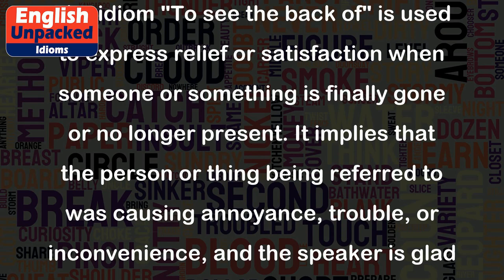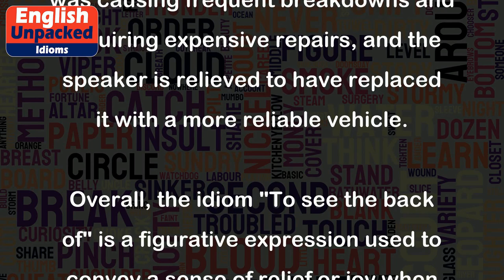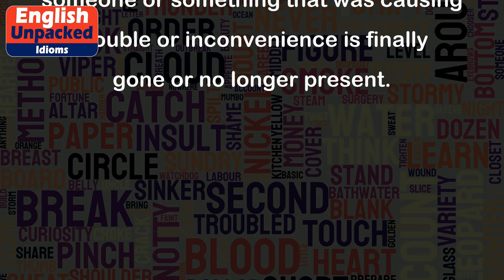To see the back of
The idiom "To see the back of" is used to express relief or satisfaction when someone or something is finally gone or no longer present. It implies that the person or thing being referred to was causing annoyance, trouble, or inconvenience, and the speaker is glad to be rid of them.
Here are a few examples to help understand the meaning of this idiom:
1. Example: "I can't wait to see the back of my noisy neighbors. They play loud music all night long!"
   Explanation: In this example, the speaker is expressing their desire for their noisy neighbors to move away. The neighbors' loud music is causing annoyance, and the speaker will be relieved when they are no longer living nearby.
2. Example: "I'm so glad to see the back of that difficult project. It took up so much of my time and energy!"
   Explanation: In this case, the speaker is expressing their relief that a challenging project has finally been completed. The project was causing stress and consuming a lot of their resources, and they are happy to be done with it.
3. Example: "I couldn't wait to see the back of my old car. It was constantly breaking down and costing me a fortune in repairs."
   Explanation: Here, the speaker is indicating their satisfaction at getting rid of their old car. The car was causing frequent breakdowns and requiring expensive repairs, and the speaker is relieved to have replaced it with a more reliable vehicle.
Overall, the idiom "To see the back of" is a figurative expression used to convey a sense of relief or joy when someone or something that was causing trouble or inconvenience is finally gone or no longer present.